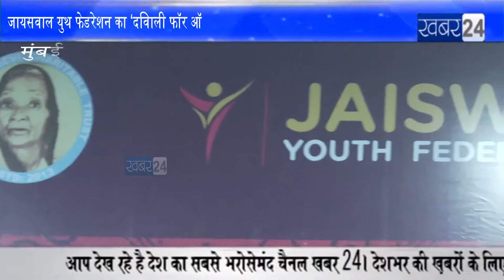जायसवाल युथ फेडरेशन का ‘दिवाली फॉर ऑल’ उपक्रम वंचितों का जीवन प्रकाशमान करेगा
दीवाली की खुशी लाने के लिये जायसवाल युथ फेडरेशन(जेवायएफ)ने 'सब के लिये दीवाली' माध्यम से समाज के वंचित घटकों को अपनी दीवाली अन्य लोगों जैसी मनाना आसान होगा